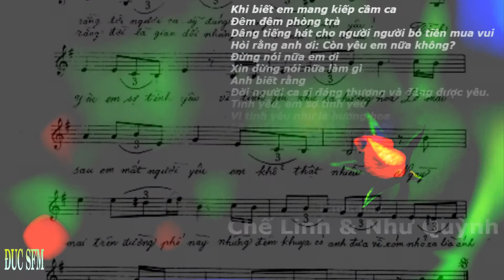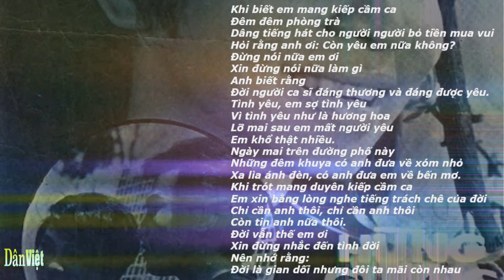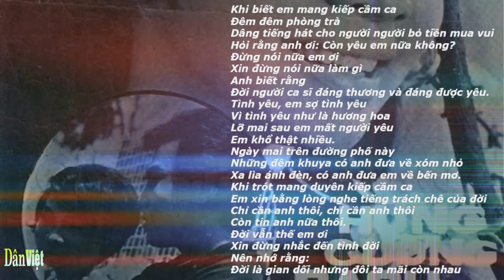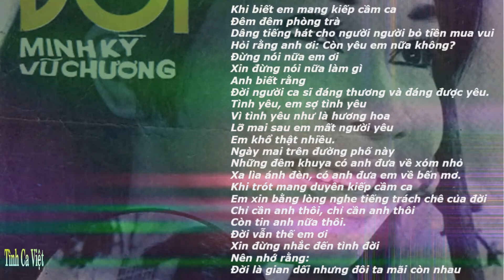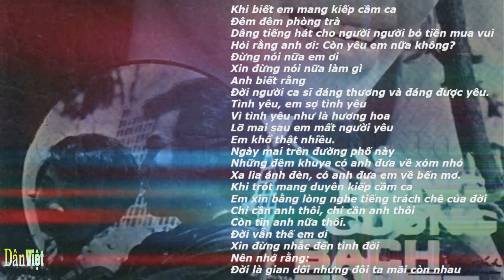Tình Đời , Nhạc Minh Kỳ & Vũ Chương , Trình bày Chế Linh & Như Quỳnh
Tình Đời
Nhạc Minh Kỳ & Vũ Chương
Trình bày Chế Linh & Như Quỳnh
Album: Mưa Đêm Ngoại Ô
Năm phát hành: 2017
Khi biết em mang kiếp cầm ca
Đêm đêm phòng trà
Dâng tiếng hát cho người người bỏ tiền mua vui
Hỏi rằng anh ơi: Còn yêu em nữa không?
Đừng nói nữa em ơi
Xin đừng nói nữa làm gì
Anh biết rằng
Đời người ca sĩ đáng thương và đáng được yêu.
Tình yêu, em sợ tình yêu
Vì tình yêu như là hương hoa
Lỡ mai sau em mất người yêu
Em khổ thật nhiều.
Ngày mai trên đường phố này
Những đêm khuya có anh đưa về xóm nhỏ
Xa lìa ánh đèn, có anh đưa em về bến mơ.
Khi trót mang duyên kiếp cầm ca
Em xin bằng lòng nghe tiếng trách chê của đời
Chỉ cần anh thôi, chỉ cần anh thôi
Còn tin anh nữa thôi.
Đời vẫn thế em ơi
Xin đừng nhắc đến tình đời
Nên nhớ rằng:
Đời là gian dối nhưng đôi ta mãi còn nhau